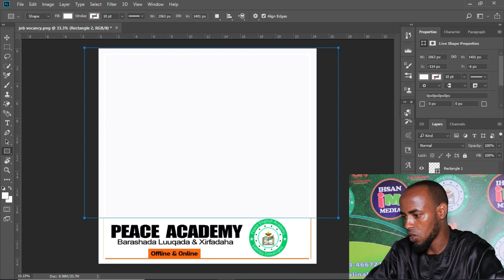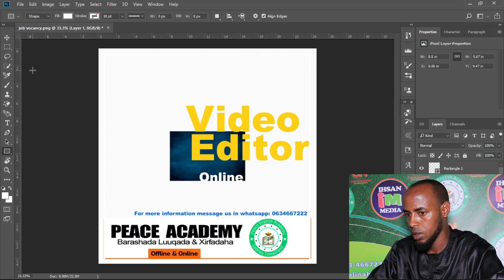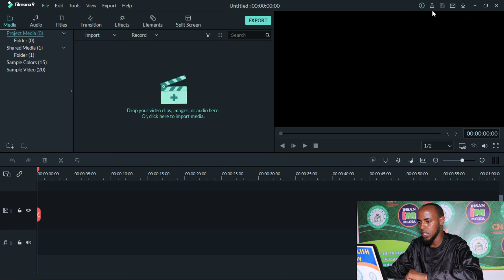Noqo Designer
Noqo Designer adoo gurigaaga jooga kuna baro Online Telegram Group

Course-kan waxad kubarandoontaa barnaamijka Photoshop oo ah barnaamij awood badan loona isticmaalo waxyaabo badan. dhamaanka koorsadan waxad awoodidoontaa inaad samayso designs hal abuur leh lana jaanqaadi kara wakhtigan casriga ah